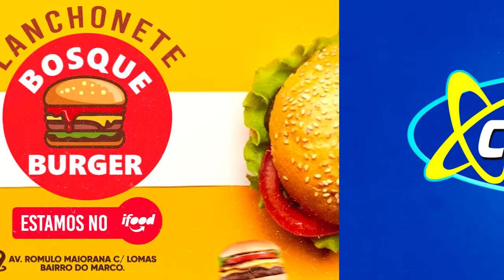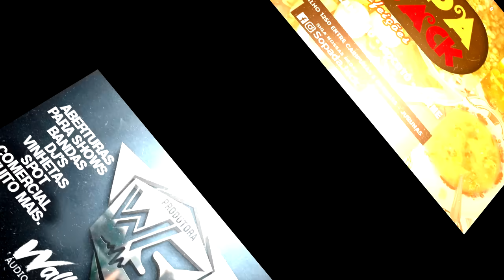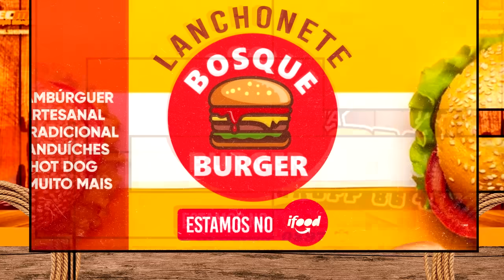DJ ELISON TBT MARCANTES VOLUME 2 EMPÓRIO 09 05 2024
APROVEITE AS OFERTAS SITE OFICIAL.
JBL, Fone de Ouvido Sem Fio, Bluetooth Preto
WAP Lavadora de Alta Pressão WL 1820 com Agulha Desobstruidora
Ventilador Mallory Mesa e Parede Turbo Fresh 40cm

Programa de Reeducação Alimentar Ajuda Mais de 75.000 Pessoas em 7 Países nos Últimos 2 Anos que Precisavam Reduzir Drasticamente Suas GORDURAS CORPORAIS em poucos dias